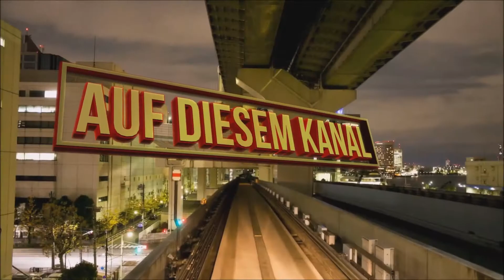► Craft it! #33 💥 Coal Chicken erschaffen (German / FULLHD)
► Minecraft Craft it!

In Diesem Projekt Baue ich eine Neue Welt und Kämpfe gegen Tollwütige Hunde sowie Diebische Ratten oder Grizzly Bären die mich zerstückeln wollen.

Unser Server wird mit jedem Mitglied immer Teurer. Für Spenden an die Server Kosten würden wir uns sehr freuen. Dafür könnt Ihr folgenden Link benutzen:

Wir danken Euch jetzt schon!